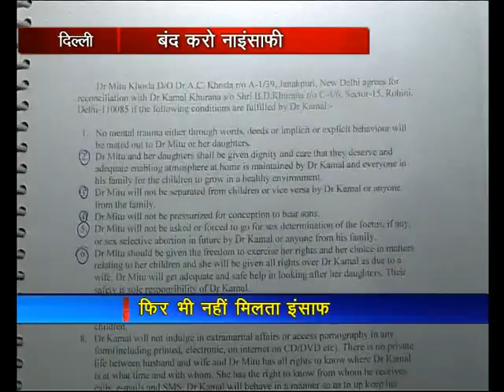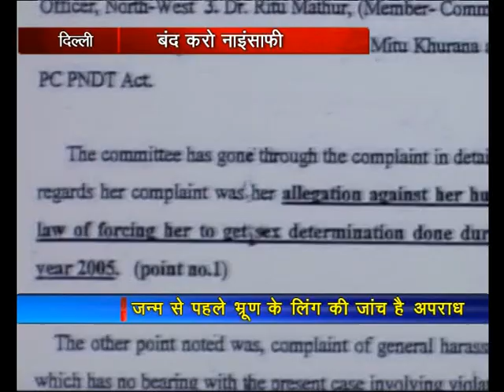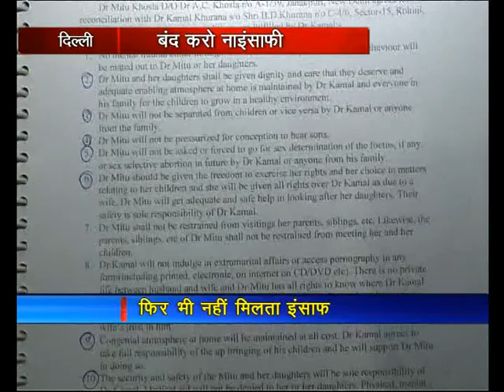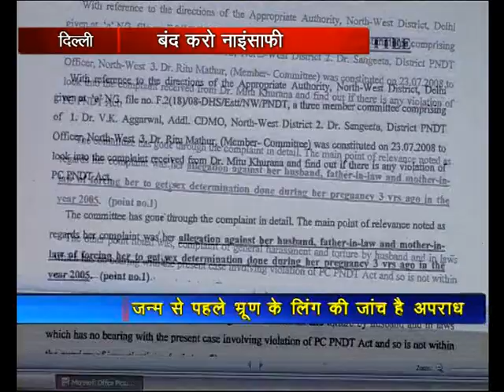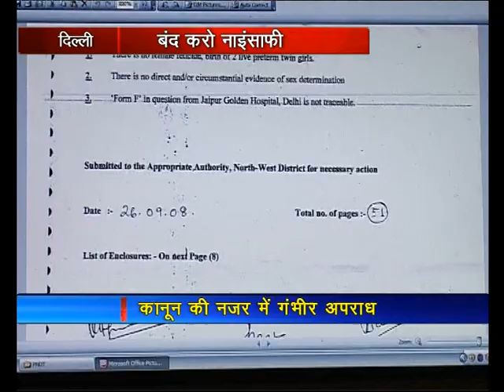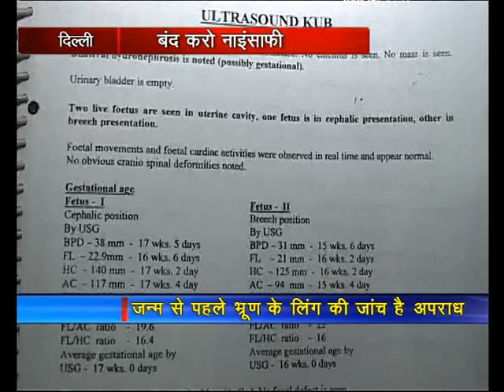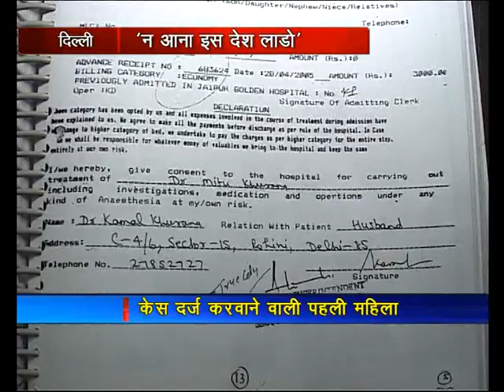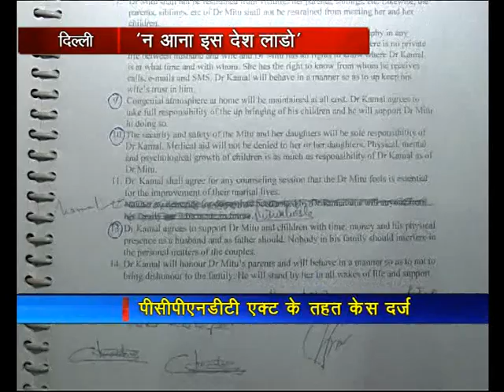Will we get Justice ever?????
Despite all the proofs, the government has said in a enquiry report that there is no evidence of sex determination. Hon`ble minister has transffered the CDMO because of this report , but who will say that the report is wrong. Total T.V. has gathered all proofs and questioned the real motive of our government- TO SAVE DAUGHTERS OR TO SAVE THE PEOPLE WHO DO FEMALE FOETICIDE ?